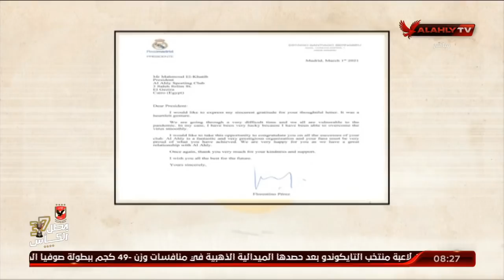"شاهد" خطاب من رئيس ريال مدريد للكابتن الخطيب وتمنياتي التوفيق لك في المستقبل | ملك وكتابة